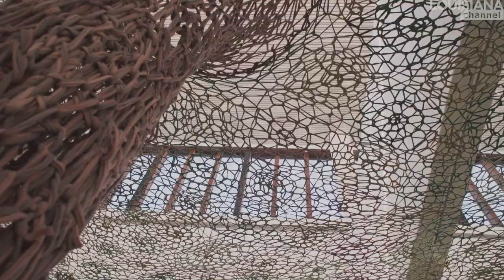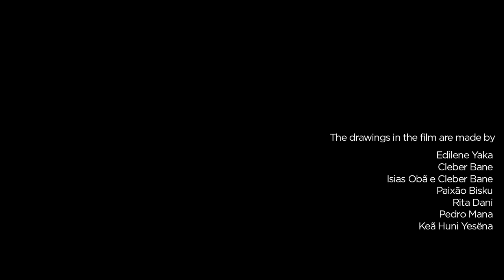Ernesto Neto Interview: Force of the Forest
“This voice from the forest comes from a spiritual knowledge, where everything is sacred – not far away in heaven, but right here on the planet.”

Immerse yourself in the colorful works by Brazilian artist Ernesto Neto who for thirty years has been weaving sensual sculptures out of Nature, often collaborating with ingenious people of the Amazonas as his “teachers”.

“My way of presenting Nature and trying to find an idea of Nature comes from modernity,” says Neto about the process of limiting information to be able to concentrate it even more in certain structures. “In the beginning my work was often off-white, then I began to have colors because there are colors in the world, then a much more material-like dimension, much more hand-made work, to bring more humanity and our body to this dimension,” says Ernesto Neto about his work that often invites the viewer to experience his work lying on the floor. “We are building this force of the forest that is called ‘voice of the forest’ and this voice has existed for a long time. There is a forest in Rio de Janeiro, where we have these big mountains, seas, lakes, and the symbiosis that the plants grow together has been very important for me”

“I understand Nature from another dimension, and understanding that was already inside of me, because I’ve been trying to understand Nature and think about Nature through the art, for thirty years,” Neto says. Neto has collaborated with The Huni Kuin ingenious people of Brazil and Peru in making the exhibition shown in the video. “It was a huge revelation for me, hearing them speak, it is the voice of the bird and the river, the whole Nature is speaking. And what is important is that this voice is alive, and they can teach us this voice, so they are becoming my teachers.” “They are all artists, and art for them is not just something for you to see and think about. Art is in their daily life, on their clothes, in their instruments, it is not something outside their daily life,” Neto says. “The negative spirits and the negative thinking are always coming to us, so we need to clean all the time. The negative generates sickness, because we are not balanced spiritually. The spirit has always been working with that,” Neto states.

“It is important to create space for people to interact. When people lay down, they may begin to talk with each other, without knowing one another and it is a healing process. The spirit of interaction of the work is very important for me and the for the Brazilian tradition. The spirit of interaction is in the samba, people playing music, dancing together, everybody doing the same together. For the indigenous people the most important is the drive, to be here on this planet.”

“We have become so full with vanity, thinking that we are bigger than the animals, the rivers and the mountains. There is something that is beyond, that is Nature and this is something that connects us to the planet. Culture separates us, nature unifies us. We need to unify, to stop this fight, this war, this hate that has been spread. We need to cultivate joy, not hate. Art is the place of friendship, it is the only place for subjectivity that has a place in this objective society we are living in today. The indigenous voice can be very helpful for anyone of us.”

Ernesto Neto has created Rui Ni / Voices of the Forest in collaboration with Txanabane and his Huni Kuin family.

Ernesto Neto (b.1964 in Rio de Janeiro, Brazil ) is considered one of the most important contemporary artists in Brasil. Since the late 1990s, Neto has created interactive, immersive sculptural environments using translucent, stretchable fabric. His work has been widely presented in for instance in Hayward Gallery in London and the Venice Biennale in 2017. His work is part of permanent collections such as the Tate Gallery in London, the Centre Pompidou in Paris and the Museum of Modern Art in New York.

Ernesto Neto was interviewed by Stinna Toft at Kunsten Museum of Modern Art, Aalborg, 2016, in connection with the exhibition “Ernesto Neto – Rui Ni / Voices of the Forest”.

Installation photos from the exhibition shown in the film are by Anders Sune Berg, who also made the photo used as the video’s ‘cover-photo’.

Edit: David Schweiger
Produced by David Schweiger & Christian Lund

Supported by Den A.P. Møllerske Støttefond